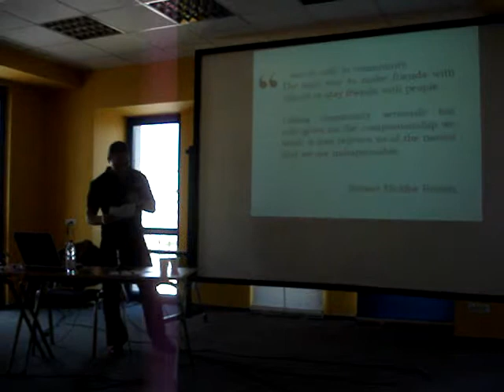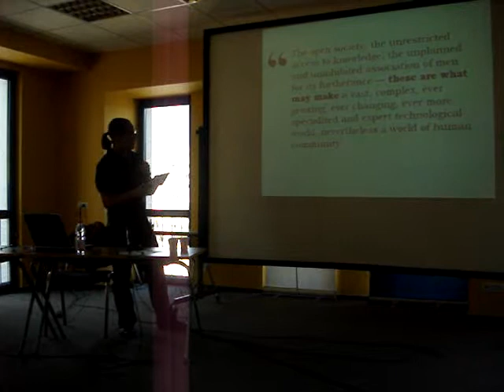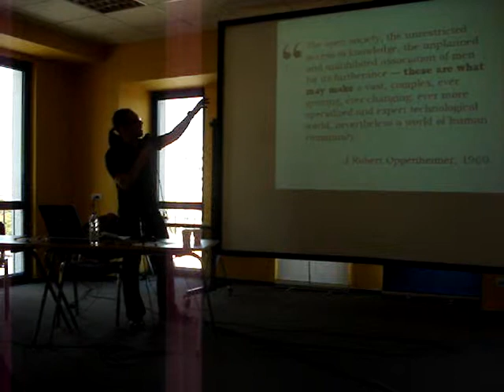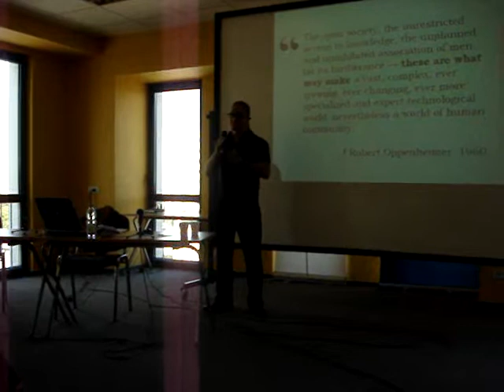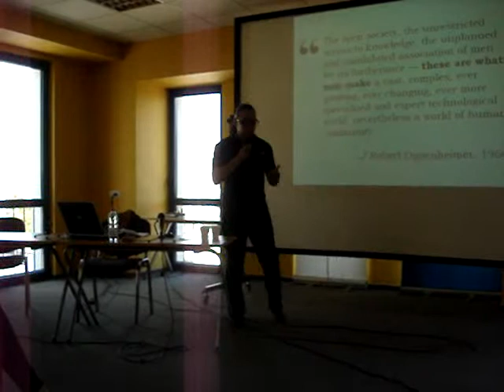Andrei ROSCA - Wordcamp Romania (2009.09.16, Codecs)